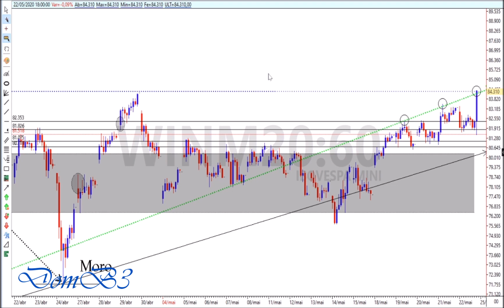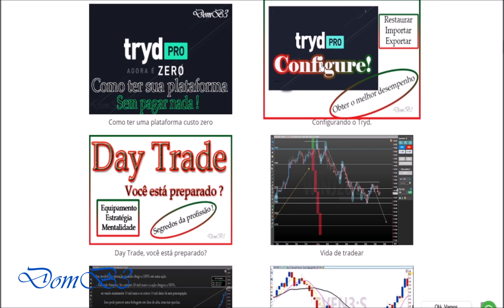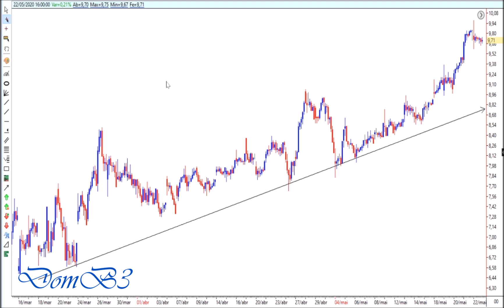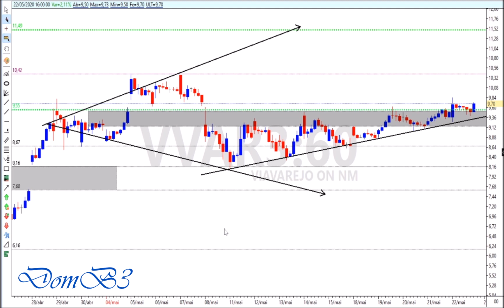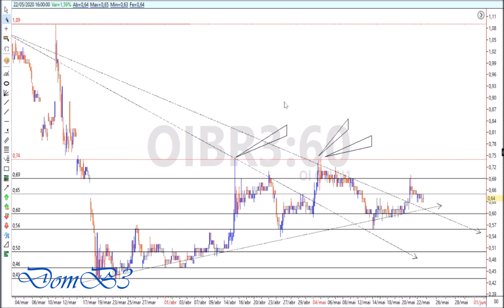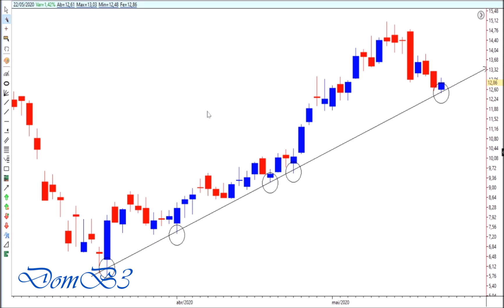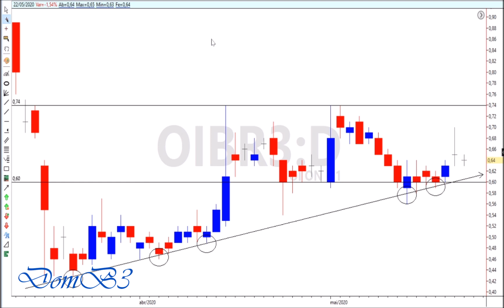OIBR3 Os pontos mais importantes no gráfico. Você está dentro? É hora de comprar ?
OI, OIBR3, OIBR, Um vídeo onde você vai somar no seu conhecimento sobre a OIBR3, pode abrir sua mente e expandir seus horizontes. Não fique de fora dessa aula!

Não serve como recomendação de compra ou venda, material de estudos.